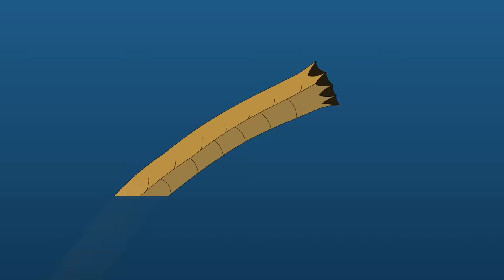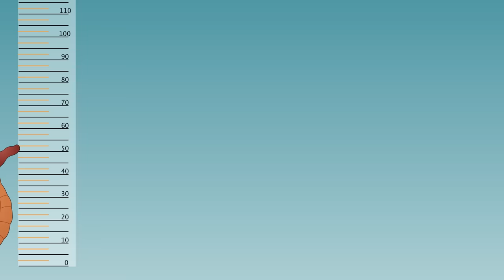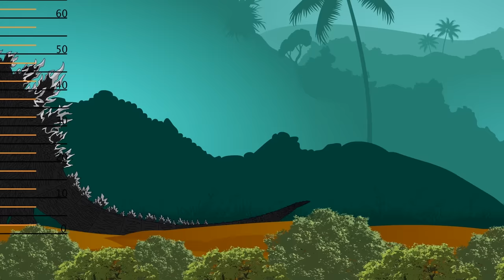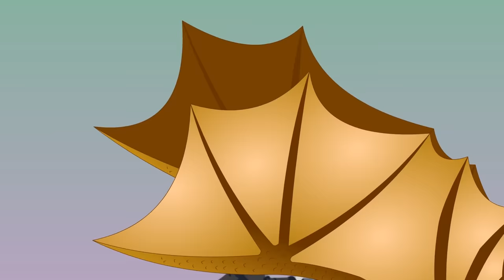Evolution of Shin Godzilla and All Godzilla Cartoons compilation (2019) | PANDY Animation 14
Evolution of Shin Godzilla and PANDY Channel video compilation (2019)